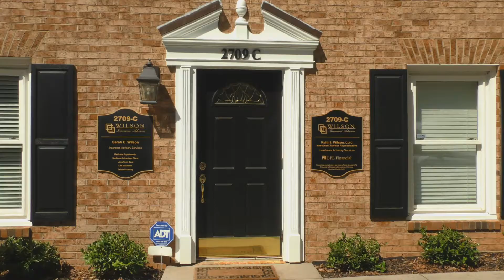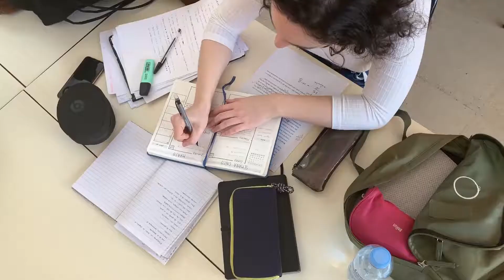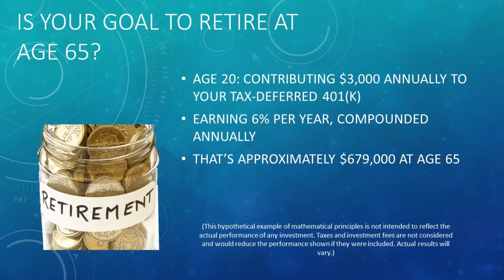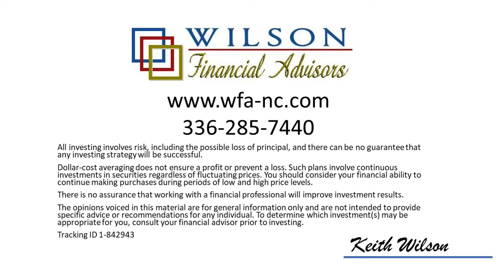Setting Investment Goals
Not having clear cut investment goals is like putting your money in a hole and hoping you will have enough when you need it.  Here are some tips to help you set goals and have a plan.